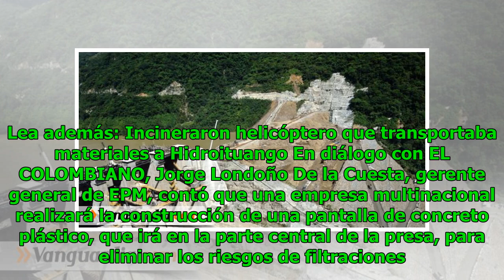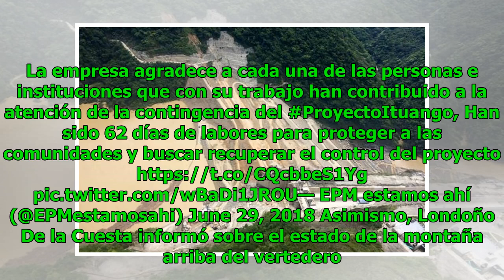Estados Unidos se encargará del diseño para sellar túneles de Hidroituango Noticias 24/7